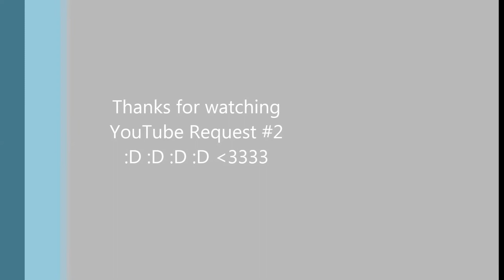Youtube Request #2 - Nagisa Hazuki (Free!)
This is the 2nd YouTube Request vid, requested by Tara Golchin! (^^)/ I hope you like it!!

So this is Nagisa from Free! (my favorite character in the world). His took a while to draw. Especially the hand, I had to use mine as a reference orz...I want his jacket ;_; ...

And don't hesitate! Request away in the comment section, guys (^w^)/

CC Attribution License